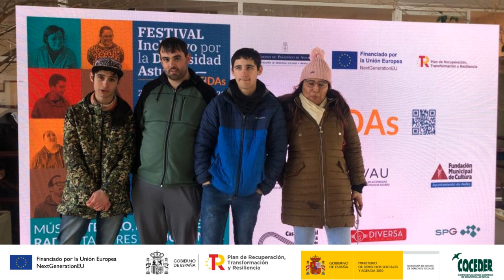Testimonio José Manuel-Biocuidados CDR Fundación Edes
José Manuel es un participante del proyecto Biocuidados en CDR Fundación Edes que cuenta las oportunidades laborales que le ha ofrecido este programa, así como sus gustos, su infancia y cómo se organiza para vivir solo y estudiar.
"Biocuidados: Nuevos modelos de cuidado prestados por la comunidad, centros en la persona, en entornos rurales" está vinculado al Plan de Recuperación, Transformación y Resiliencia, de la Secretaría de Estado de Derechos Sociales del Ministerio de Derechos Sociales y Agenda 2030, y financiado por la Unión Europea - NextGenerationEU.